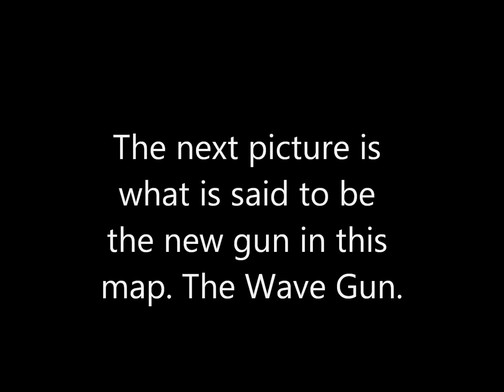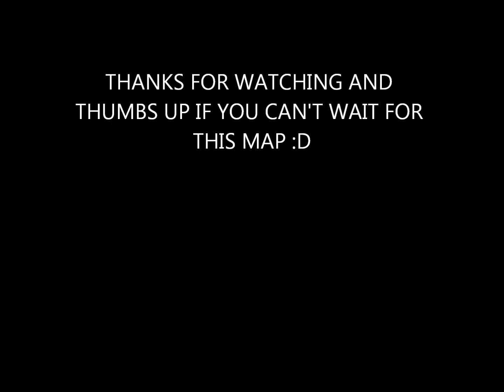BLACK OPS REZURECTION MOON LEAKED PICS *NEW*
NEW LEAKED PICS